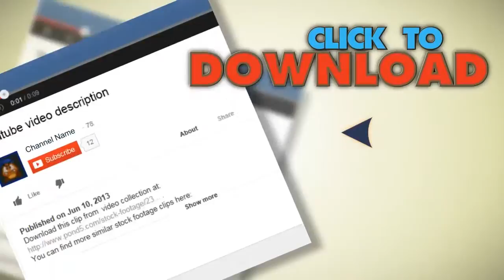Cash Register 01 Hd. Stock Footage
You have watched Cash Register 01 Hd. Stock Footage"